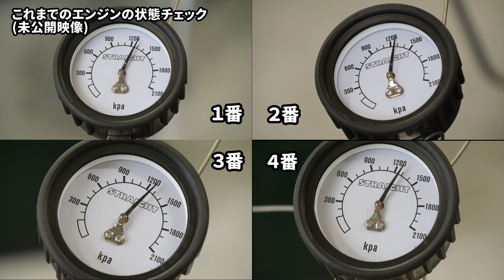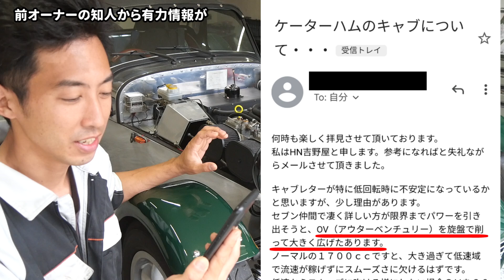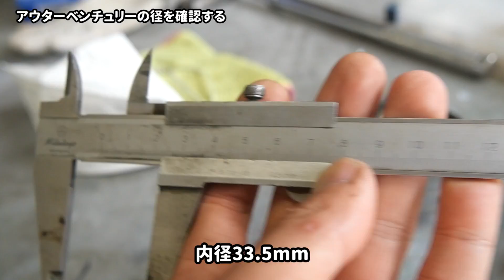エンジンから爆発音！？謎症状で色々部品交換してみたが泥沼にハマる。ケータハム・スーパーセブン｜名車再生【Caterham Super Seven 28】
▼過去に制作した車両たち▼

【プレゼントの送り先はコチラ】
Amazonほしい物リスト

【ビジネス・タイアップ・コラボのご依頼】
※修理・カスタム等の受付はしていません。

00:00 あいさつ
00:24 現状チェック
03:19 バルブクリアランスの調整
08:55 点火系の部品を変えてみる
17:13 キャブレターの部品を変えてみる
21:26 超燃料濃いめにしてみる
26:26 救世主が現れた！
32:08 復活？？まとめ